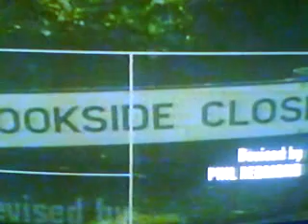Brookside 24th May 2002 - part 2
Mike is furious when he discovers what Rachel has got him for their wedding anniversary, and how she has paid for it - and when he discovers the secret that Ron and Jacqui have been keeping from him, he storms out. Bev receives friendly support from Gabby after her taste in tablecloths is criticised